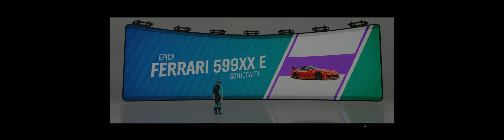Forza Horizon 4 - Ferrari 599XX E. M-B 280SL - Customization & Gameplay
Showcase delle modifiche e dei potenziamenti, oltre a quelli che si possono già trovare nelle messe a punto condivise.

Per sbloccare la Ferrari 599XX Evolution dovete arrivare al 50% del Festival Playlist di autunno di questa settimana.

Per sbloccare la Mercedes 280 SL dovete arrivare al 80% del Festival Playlist di autunno di questa settimana.